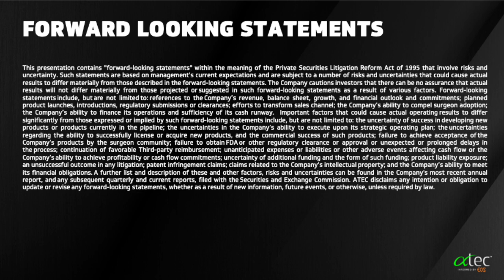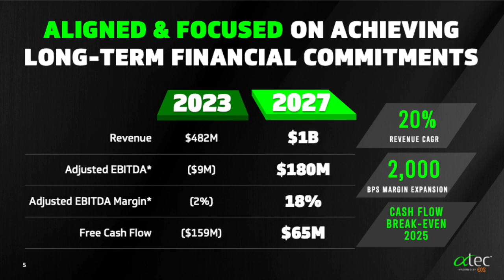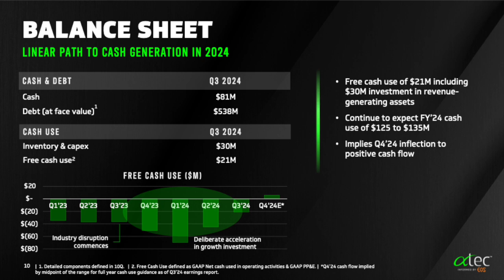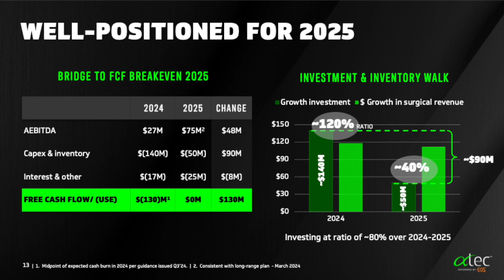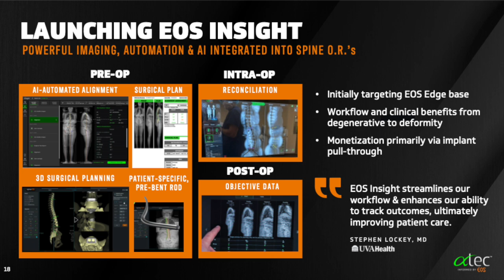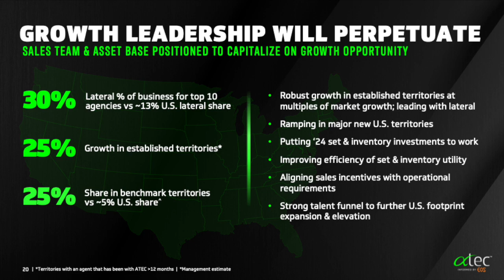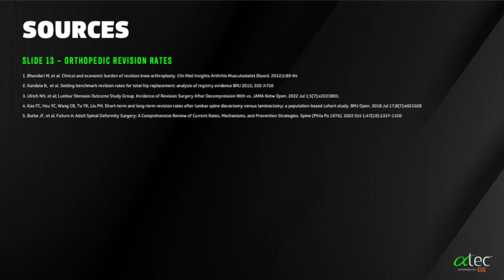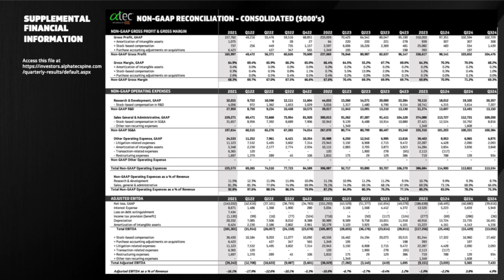Alphatec Holdings ATEC Q3 2024 Earnings Presentation